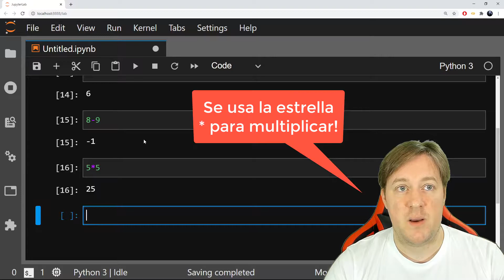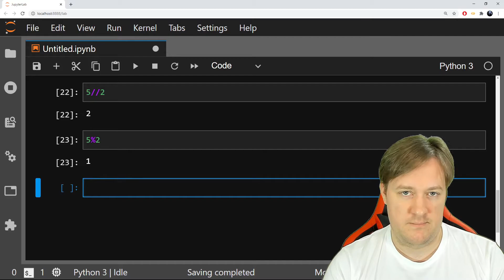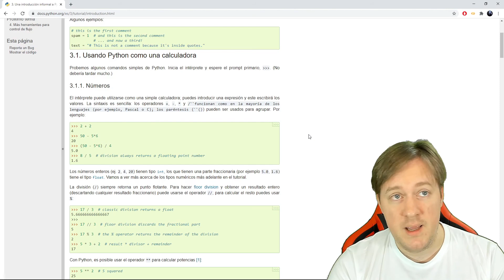#4 Usar Python como una Calculadora + Gran Secreto! - Aprender Python - Verdadero Principiantes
Apprenden Python conmigo.
Si tiene dudas o problemas escribanmelos en los comentarios, hare le que puedo para resolverlos.

ESP: Pueden encontrar el mismo video en Ingles y en Frances en los vinculos de abajo.
FR: Vous pouvez trouver la même vidéo en Espagnol et en Anglais avec les liens ci dessous.